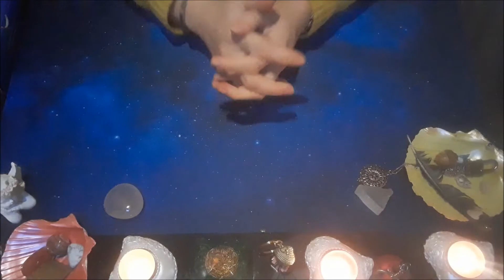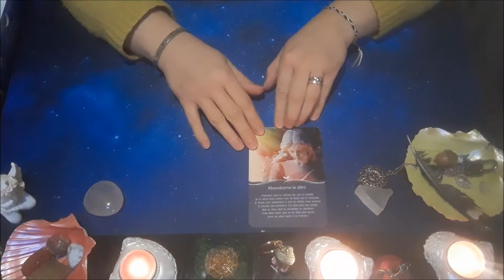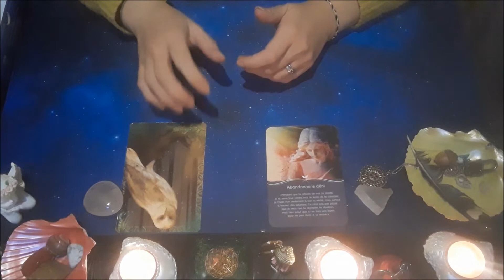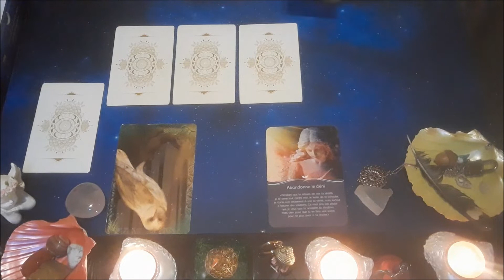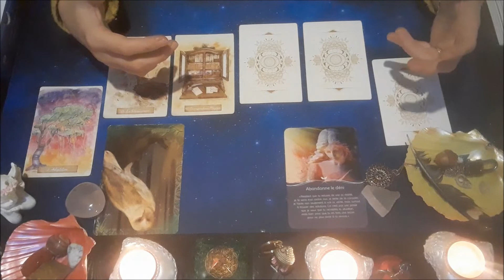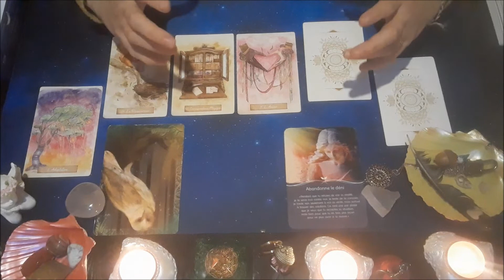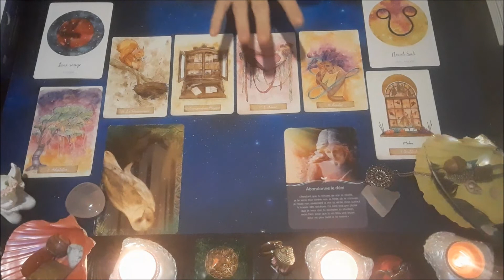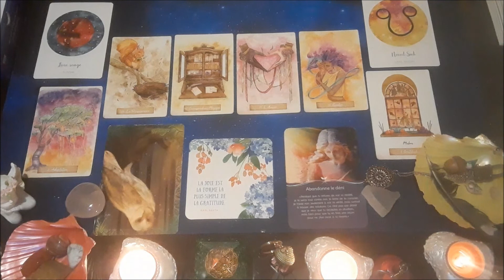Trouver sa voie vers la vérité- Guidance du 25 octobre 2021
Une guidance par choix sur les réseaux à l'occasion de l'avant dernier portail énergétique du mois.

Et toujours,
* les guidances privées courtes (30 minutes sur une question précise) ou longues (1 heure sur un tirage général);
* le coaching privé avec suivi;
* les conseils en aromathérapie et en lithothérapie;
* les séances Reiki à domicile.

😍 Pour me contacter, c'est simple:
* un message sur Instagram ou Messenger
ou